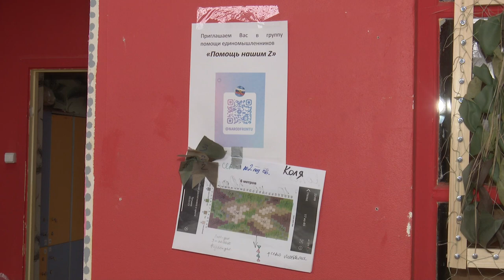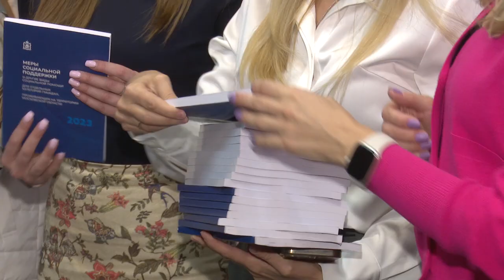Депутаты Мособлдумы и помощь участникам СВО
Депутаты Мособлдумы Дмитрий Голубков и Лариса Лазутина вместе с одинцовскими единороссами посетили центр поддержки участников спецоперации и их семей – обсудили актуальные вопросы и передали гуманитарную помощь в зону СВО.